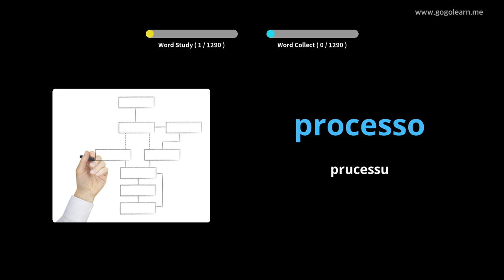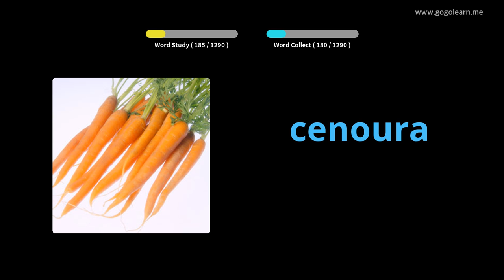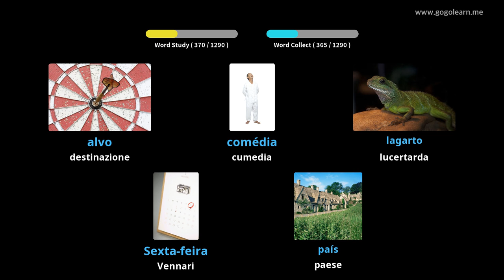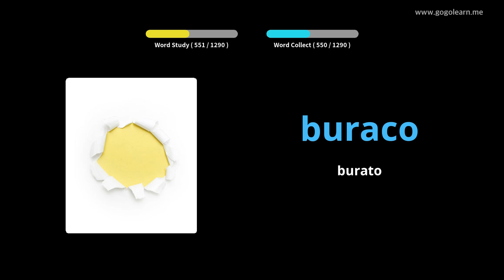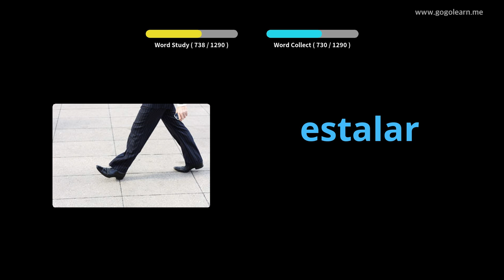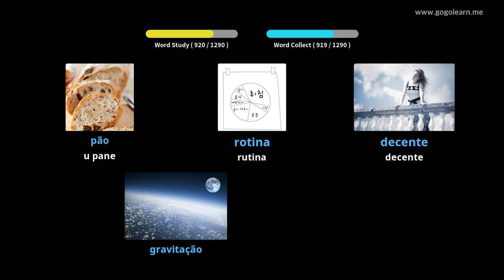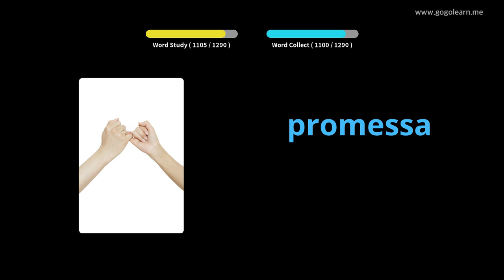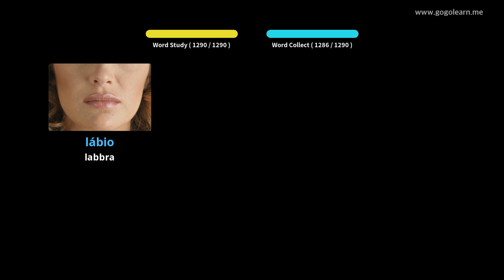Vocabulu Portoghese Basicu | Golearn